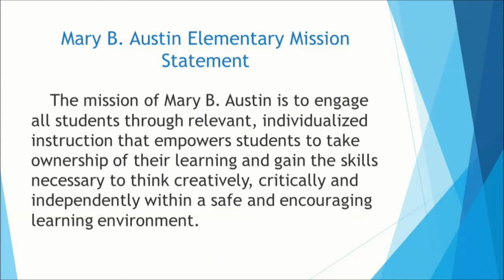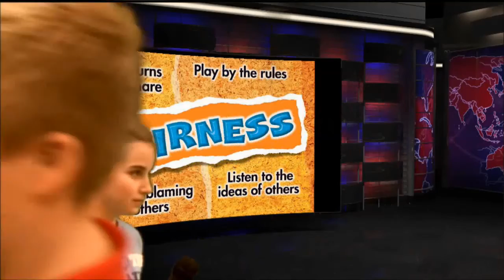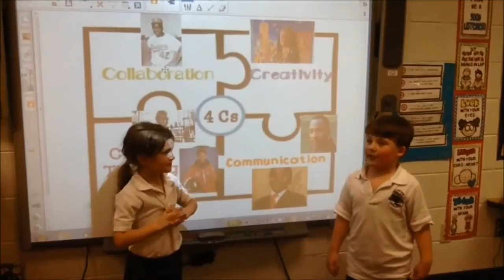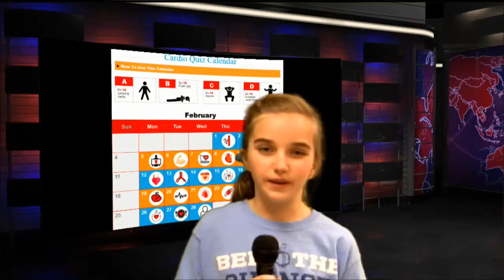2 9 18